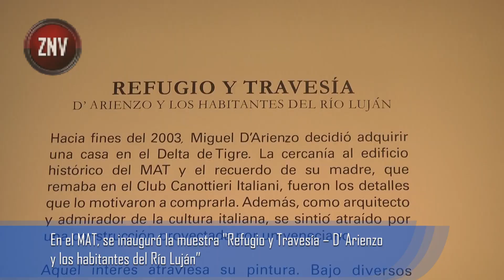En el MAT, se inauguró la muestra Refugio y Travesía – D’ Arienzo y los habitantes del Río Luján”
En la obra exhibida en el Museo de Arte Tigre, el artista Miguel D’ Arienzo logra componer imágenes que entrelazan las travesías de sus personajes y sus historias con la naturaleza. Lanchas colectivas, botes, muelles, el verde de la vegetación y el río que traza la línea del horizonte son recurrentes en su mirada sobre las Islas.

El Museo de Arte Tigre (MAT) inauguró la muestra "Refugio y Travesia - D´Arienzo y los habitantes del Río Luján" de Miguel D´ Arienzo; una obra donde el artista utiliza la potencia expresiva del color, las herencias de la historia del arte e imagina las travesías y/o motivaciones de sus personajes en el Delta de Tigre.

"Es una muestra que teníamos pensada hace mucho tiempo. Es coherente con la gestión que llevamos adelante en el museo y con la política del intendente Julio Zamora de mostrar a los artistas locales. En este caso D’ Arienzo, que es un vecino de Tigre, se inspira en el Delta. Nos parece que a toda la comunidad le va a significar algo lindo que esta obra esté acá. El salón Oval es del siglo pasado, tan clásico, afrancesado, y aún así yo pensé que era ideal poner este trabajo con tanto desborde de imagen y color. Cuando las cosas son buenas, se conjugan bien", destacó la directora del MAT, Graciela Arbolave.

Hacia fines del 2003, D' Arienzo decidió adquirir una casa en el Delta de Tigre. La cercanía al edificio histórico del MAT y el recuerdo de su madre -que remaba en el Club Canottieri Italiani- fueron los detalles que lo motivaron a adquirirla. Bajo diversos formatos y técnicas, el artista cita a grandes maestros del arte, en especial cuando crea los rostros de quienes asoman por las lanchas colectivas o de quienes contemplan el entorno isleño.

“En esta muestra hay una reflexión de cuando instalé mi taller en el Río Luján y sobre los atardeceres en el río, una etapa en la que me autorretrato en el contexto. Inclusive detrás está un homenaje a Gabriela Cabezón Cámara, que es la mejor escritora viviente argentina, cuyo tipo de poética novelística tiene que dialogar con mi pintura", indicó D’ Arienzo. Luego, agregó: “Es un honor para mí estar en el MAT; un edificio que fue salvado para la cultura. Hay muchas cosas que el país debería aprender de lo que hizo el Municipio de Tigre por preservar su memoria y patrimonio".

El creador del Museo de Arte del Delta Argentino (MADA), utiliza la potencia expresiva del color, las herencias de la historia del arte e imagina las travesías o motivaciones de sus personajes en el Delta de Tigre. Miguel D'Arienzo logra componer imágenes que entrelazan las travesías de sus personajes y sus historias con la naturaleza de nuestro entorno isleño. Las lanchas colectivas, botes, muelles, el verde de la vegetación y el río que traza la línea del horizonte son recurrentes en su mirada sobre Tigre.

Las obras pueden visitarse de miércoles a domingos y feriados, en Paseo Victorica 972 de 13 a 18 hs, con entrada gratuita para vecinos de Tigre.